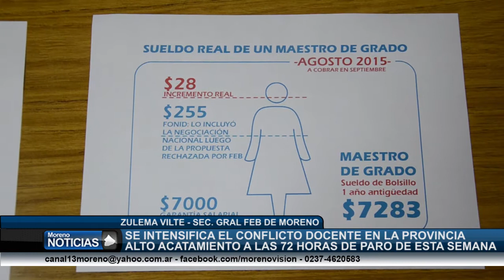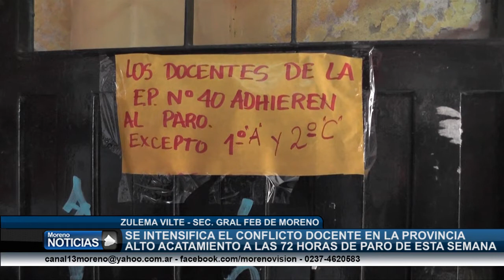Se intensifica el conflicto docente Alto acatamiento del paro de 72 horas Zulema Vilte, Sec Gral